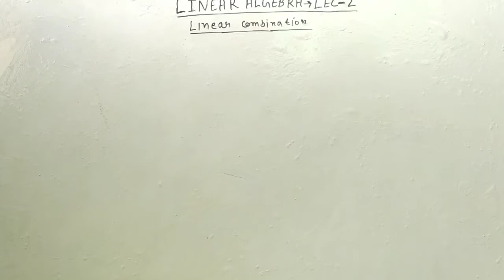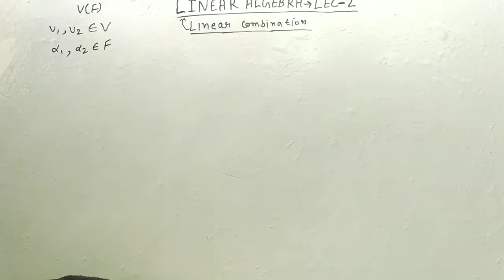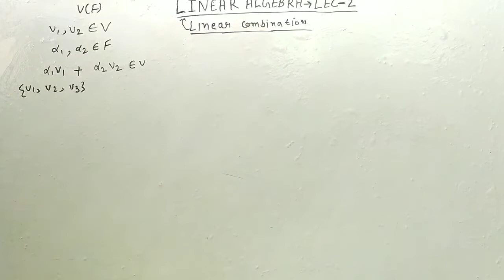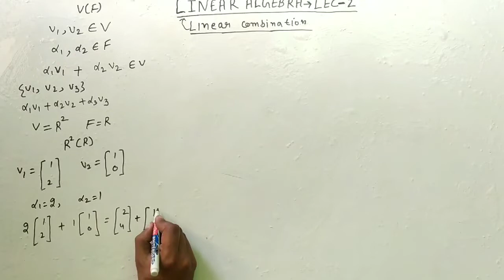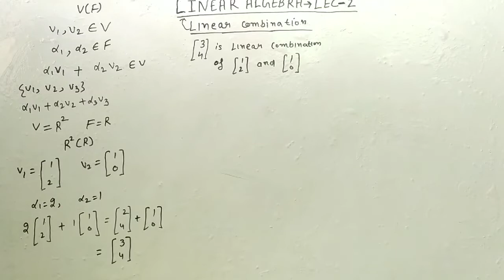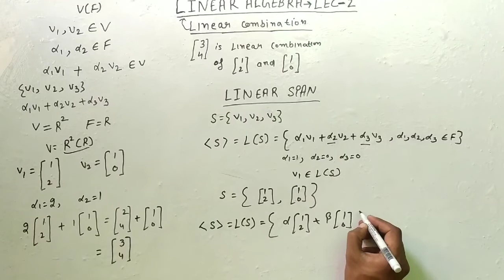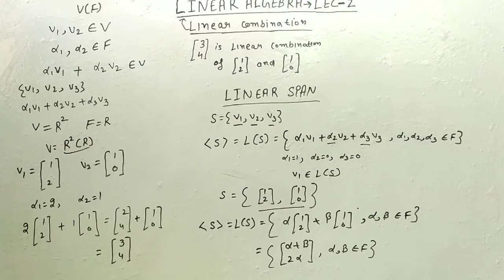linear span | linear combination | linear algebra | Csir net mathematics linear algebra|IIT jam Math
in this lecture I explain the Linear combination of VECTORS and linear span in a Vector space with a lot of examples.
This video is very useful for CSIR net mathematics, IIT JAM GATE NBHM MATHEMATICS ,b.sc,m.sc Mathematics student.